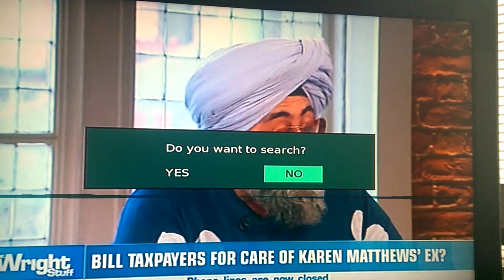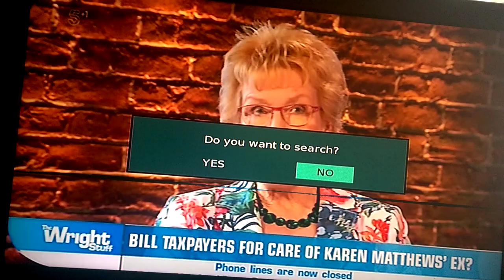Hardeep Singh kohli's view on viewing child pornography is disgraceful.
Hardeep on the wright stuff, feb 16th, channel 5 and his views about viewing child pornography.